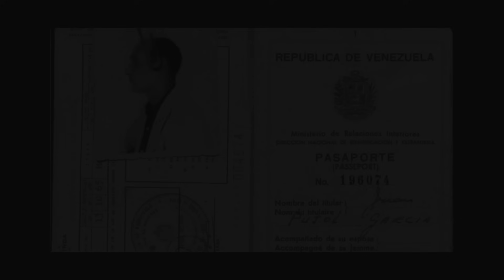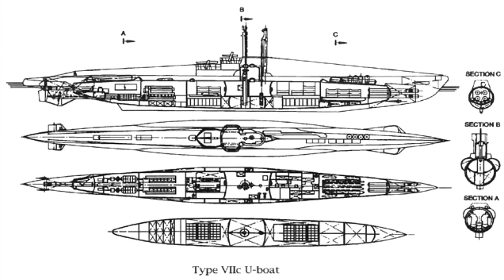10 Amusing Quickfire History Facts